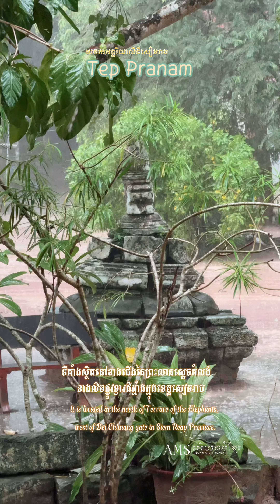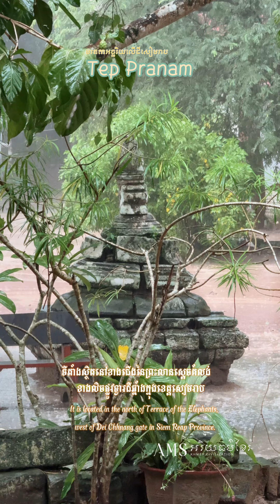ប្រាសាទទេពប្រណម | Tep Pranam Temple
*កសាងក្នុងរាជព្រះបាទយសោវរ្ម័នទី១
*ផ្នែកផ្សេងៗនៃប្រាសាទនេះ គឺកសាងឡើងក្នុងពេលផ្សេងគ្នា គឺចាប់តាំងពីសតវត្សរ៍ទី៩ដល់ទី១៣
*ឧទ្ទិសថ្វាយព្រះពុទ្ធសាសនាមហាយាន
*ទីតាំងស្ថិតនៅខាងជើងនៃព្រះលានស្តេចគំលង់ ខាងលិចផ្លូវទ្វារដីឆ្នាំងក្នុងខេត្តសៀមរាប។